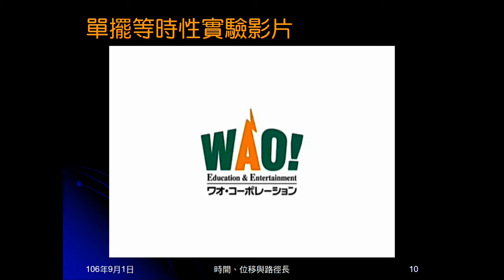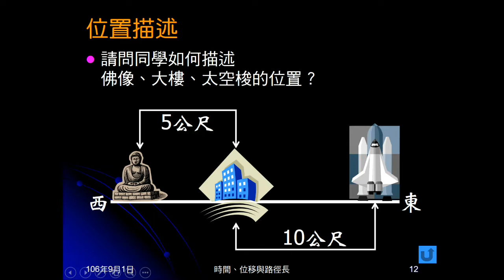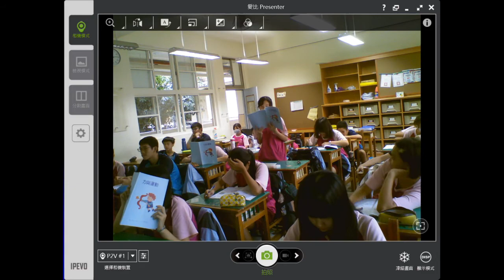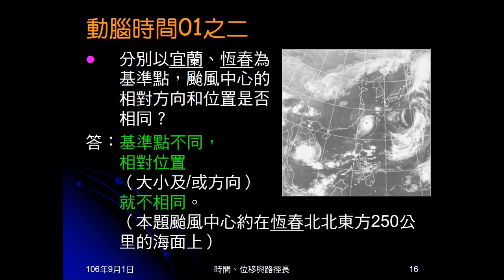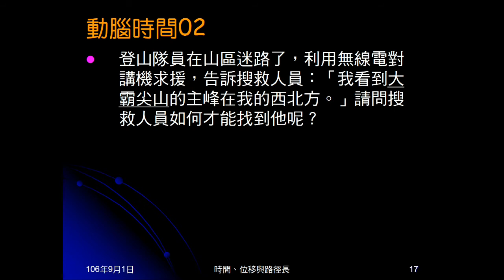106學年國三理化＿直線運動04：相對位置；動腦時間01、02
說明相對位置。動腦時間01，先問颱風位置描述，是以何者做基準點；再問改變基準點，位置描述是否相同。動腦時間02是迷路者報自己位置，問搜救人員應到何處尋人。